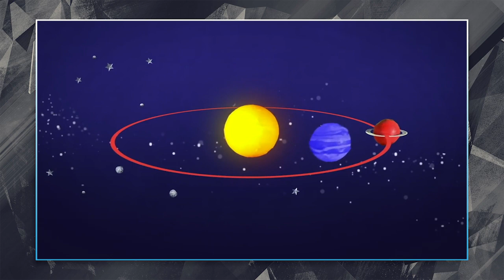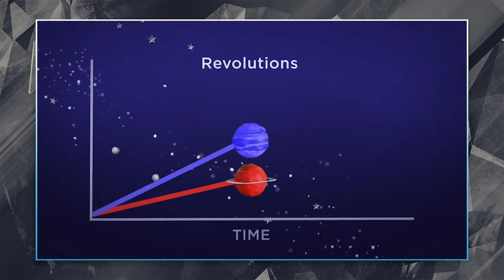PART TWO - WLC Responds to a Video Critiquing Him and the Kalam | Reasonable Faith Podcast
Dr. Craig continues his four-part response to an impressive array of scientists and philosophers who address his work on the Kalam Cosmological Argument. Here in Part Two, he responds to Roger Penrose, Alan Guth, and others.